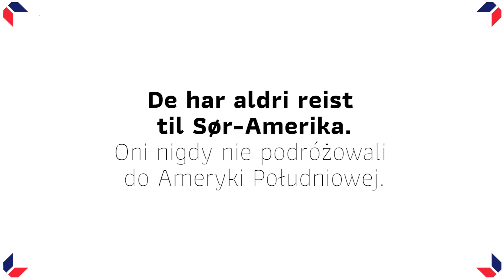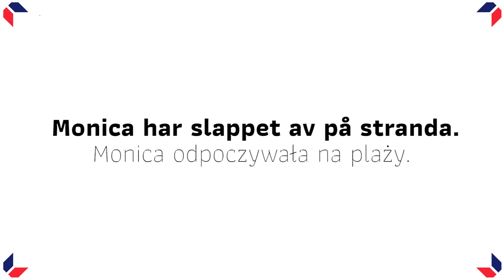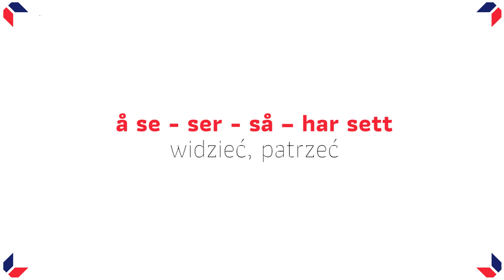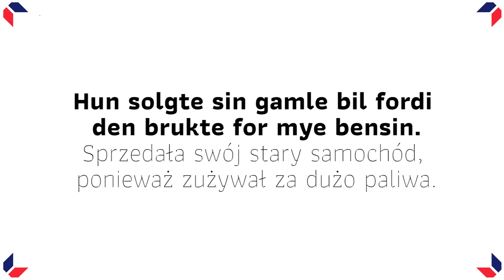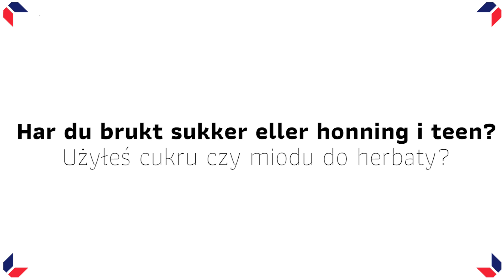😄👉 Popularne norweskie czasowniki cz. 4 - Zrozum Norwega #182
Pamiętacie nasze wcześniejsze filmy, w których uczyliśmy się najważniejszych norweskich czasowników? 😁 Przyszła pora na czwarty odcinek tej miniserii. Jak zwykle podajemy Wam nie tylko znaczenie wyrazów, ale również ich odmianę i przykłady użycia 😉. Początkujących zachęcamy więc do nauczania się czegoś nowego, a bardziej zaawansowanych do powtórki materiału 😊. Ha en fortsatt fin dag!

Aby nauczyć się z nami języka norweskiego, odwiedź nas na lub w siedzibie w Gdańsku przy ul. Polanki 67c.